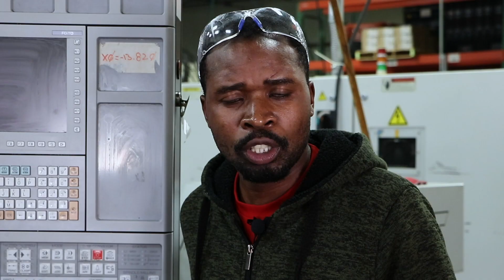Welcome To Earnest Machine!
Welcome to Earnest Machine! Our goal is to deliver you the right part, in the right quantity, on time, every time, guaranteed. Our dedicated sales teams will help you determine the right parts and ensure your orders are processed correctly, picked accurately, and arrive on time. With distribution centers in Indianapolis, IN, Austell, GA, the United Kingdom and a manufacturing center in Cleveland, OH, Earnest delivers quality products with an intentionally better experience for our customers. If you need a few standard parts, secondary machining services, or require a specialty hard to find fastener, give us a call at or visit our we’d be happy to help.